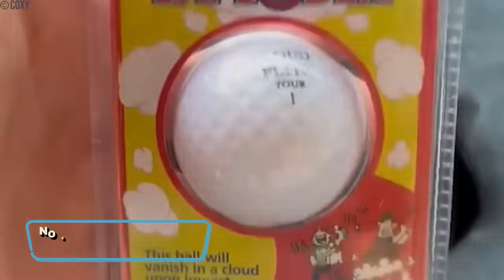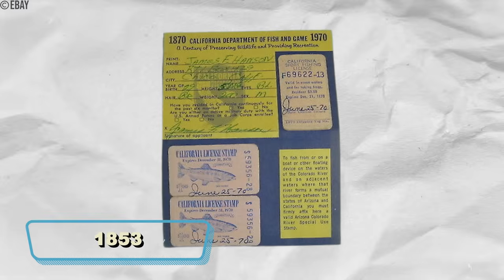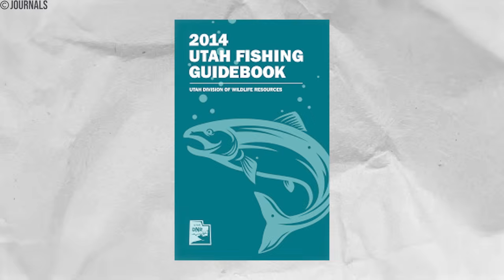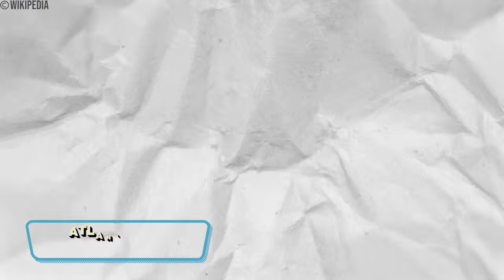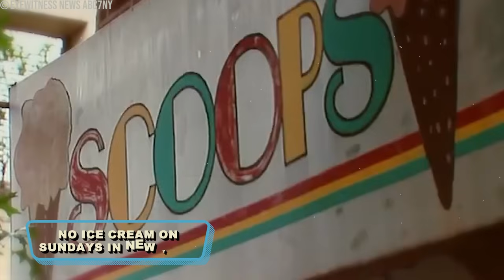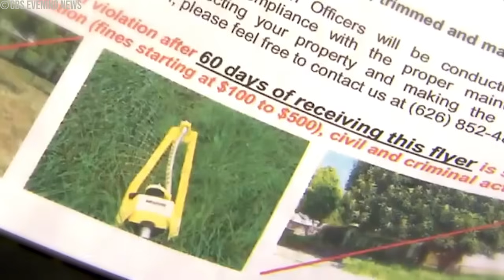20 Weird Things From The 1980s That Were ILLEGAL!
20 Weird Things From The 1980s That Were ILLEGAL!

Explore the quirky side of history in "20 Weird Things From The 1980s That Were ILLEGAL!" This video highlights the unusual and amusing laws that existed in different states across the USA during the 1980s. Discover the oddities of this vibrant decade and learn about the legal restrictions that shaped its culture.